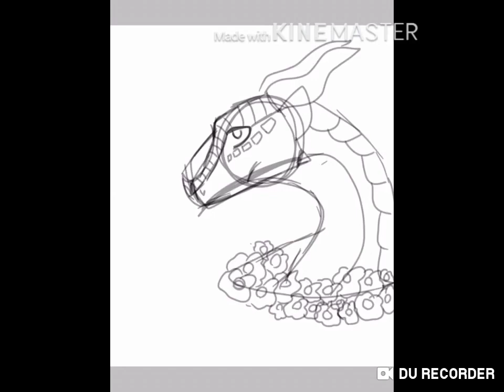🍃 Leafwing from wings of fire 🍃